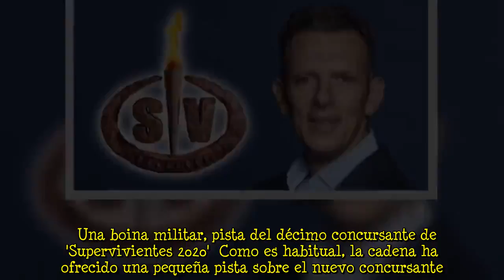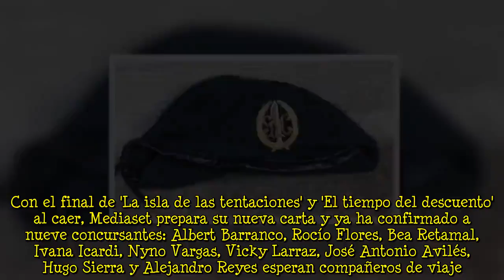'Supervivientes 2020' anuncia al décimo concursante el martes 11 de febrero en 'Cuatro al día'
La lista de concursantes de 'Supervivientes 2020' sigue cogiendo forma. El último en ser anunciado de forma oficial ha sido Alejandro Reyes, el hijo de Ivonne Reyes y Pepe Navarro. Ahora, el reality  ...